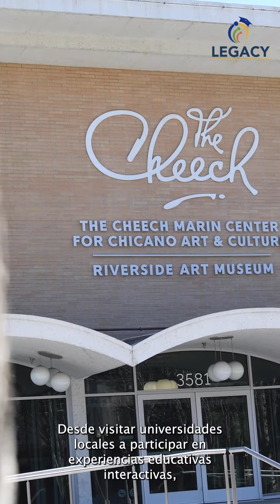Did you know? - Legacy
Did you know RUSD’s Legacy Program was created to address the academic needs of English Learners in Riverside Unified?

Since 2016, the Legacy Program has worked to increase the number of English Learner students that successfully complete the 15 courses required for California Universities and California State Universities, also known as A through G courses.

¿Sabía que el Programa Legacy del RUSD se creó para abordar las necesidades académicas de los alumnos aprendices del idioma inglés en el Distrito Escolar Unificado de Riverside?

Desde 2016, el Programa Legacy ha trabajado para aumentar el número de alumnos aprendices del inglés que completan con éxito las 15 materias requeridas para las Universidades de California y las Universidades Estatales de California, también conocidas como materias de A a G.